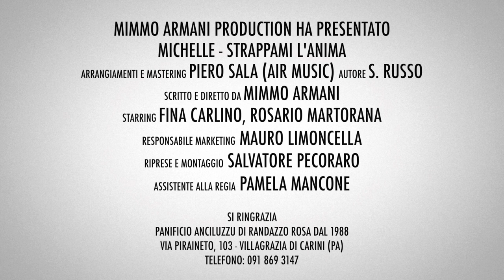Michelle Strappami l'anima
Michelle (new single 2021
Autore -S.Russo
Arranger and mastering AiR Music (PIERO SALA)
Mixage (Gaspare Sala)
produzione -S.Manzella
produttore executive-Mimmo Armani Production and Management
riprese SP.Production
distribuzione digitale digital stores Sorridi Music